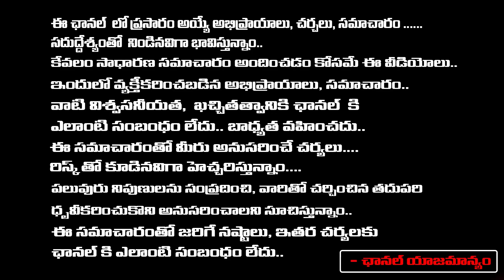Restrictions For New Year Celebration | Hyderabad | Journalist Dhamu Balaji | Red TV Telugu